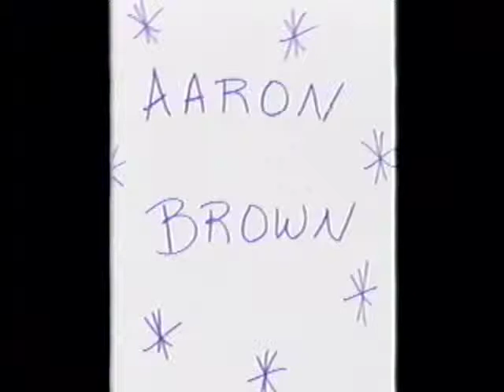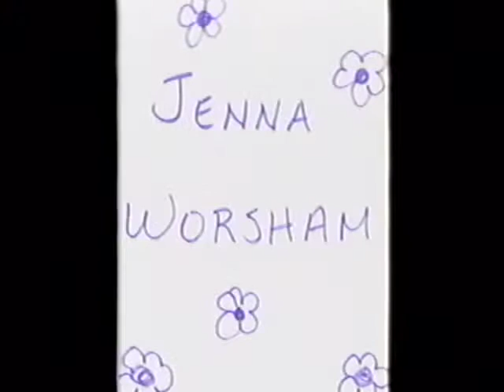2002 - Brent's 8th Grade Video - High Meadows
2002 - Brent's 8th Grade Video.